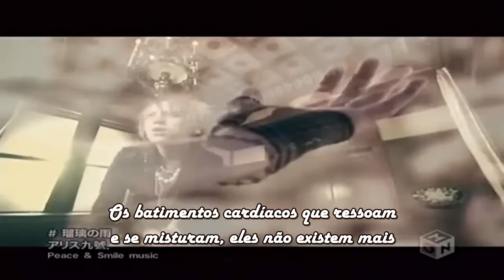[J-Rock PT] Alice Nine - Ruri no Ame [Legendado]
I'm Back...
Perdoem pelo tempo que o canal fico parado, é que tô aprendendo com o tempo a dar conta de tantos canais...
Eu prometo que vo recupe o temo perdido com boas músicas
E pra começa...
Pedido da ladyaliceli, que abriu uma conta no YT só pra fazê o pedido, nossa tô lisonjeada depois disso, óbvio que tinha que atender.
Alice Nine é uma das bandas que eu gosto.
Vídeo com chuva, eu que adoro uma chuva nem gostei né.
Essa letra é bacana, espero que gostem.

Lápis-Lazúli é um nome de origem árabe. Do latim, a palavra significa "pedra azul", conhecida também como lápis azul ou lazurita é uma rocha metamórfica de cor azul utilizada como gema ou como rocha ornamental desde antes de 7000 a.C. em Mehrgarh, na Índia, situado nos dias de hoje no Paquistão. Este silicato era muito apreciado pelos egípcios. Proporciona o sucesso, auxilia o indivíduo que não tem mais fé a acreditar novamente. Uso indicado para evitar o sentimento de abandono.

Não esqueçam de comenta e nos adicionar.

MelzinhaKpop::

Tumblr (Onde ocorrem enquetes e posts onde vocês podem participar)